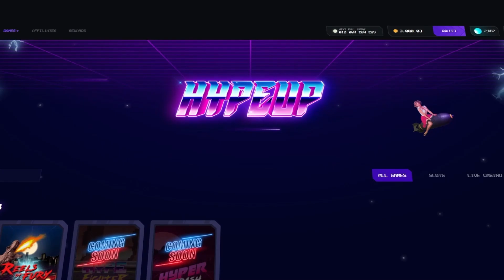LAST SPIN ON A HUGE SUGAR RUSH BONUS PAID BIG!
*PLEASE DO YOUR OWN RESEARCH ON THE VALIDITY OF THESE WEBSITES / BEFORE YOU PLAY OR MAKE ANY PURCHASE. MAKE SURE YOU'RE 18 YEARS OR OLDER WHEN USING THESE SITES* Copyright Disclaimer Under Section 107 of the Copyright Act 1976, allowance is made for "fair use" for purposes such as criticism, comment, news reporting, teaching, scholarship, and research.